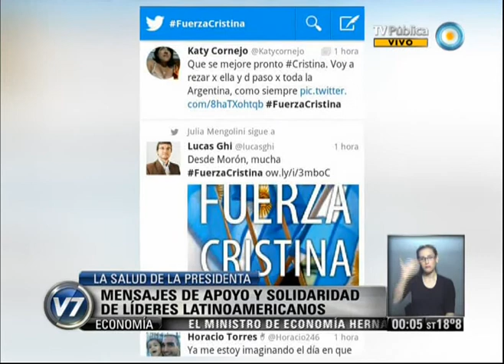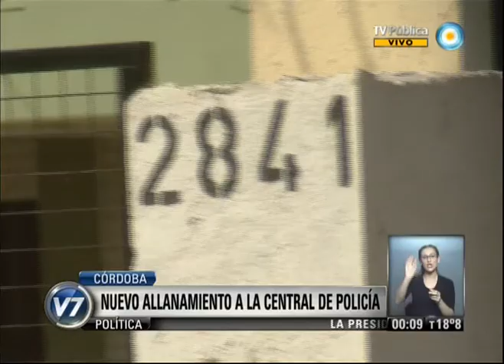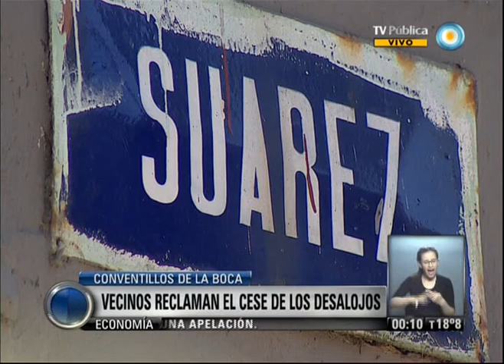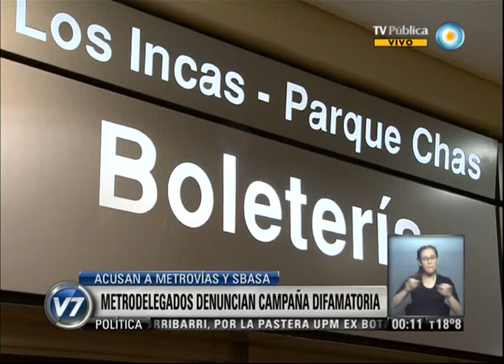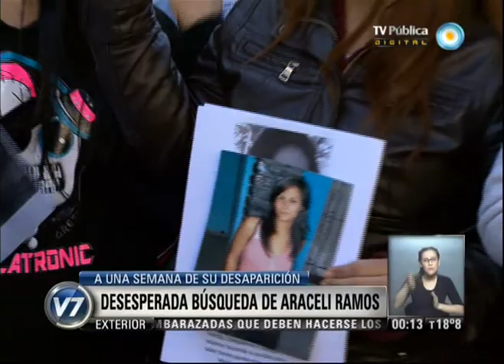Visión 7 Resumen: Primera parte 07-10-13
Visión 7 Resumen con toda la información que hay que saber para el cierre del día. Con la conducción de Pablo Camaití, y producción integral de la Gerencia de Noticias de Canal 7, con la participación de los columnistas: Gabriela Previtera en deportes, Esteban Magnani con las novedades tecnológicas, Maxi Martina con Visión 7 Rock, y en el móvil Eduardo Salim Sad. Emitido por Visión 7, noticiero de la TV Pública argentina, el lunes 7 de octubre de 2013.